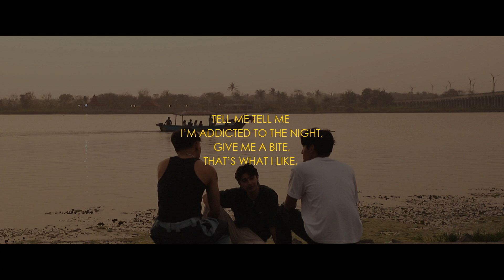Apple Mint - Apple Tree (Lyric Video)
The official lyric video for the "Apple Tree" by Apple Mint.

Credit :

Written by Bianura Azka
Co Writter : Lorenzo Gibbs
Composer : Bianura Azka, Ryan Winter
Mixing & Mastering : Fay Ismail
Recorded at Studio 168 by Fay Ismail

Lyric Video by 038 and SMI

Director : Amino B
Assistant Director : Sismilia
Stylish : Sismilia
Make Up Artist : Sismilia
Offline & Color Grading : Amino B

SMI Music